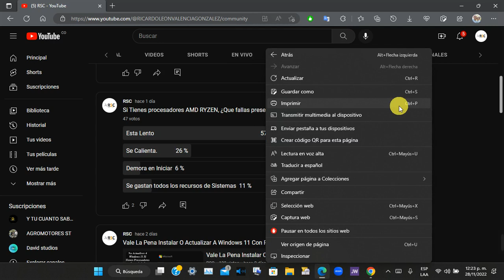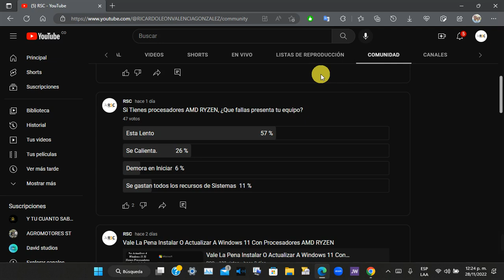Como Enviar Lo que ves en el Navegador Edge de tu PC a tu Televisor Smart TV